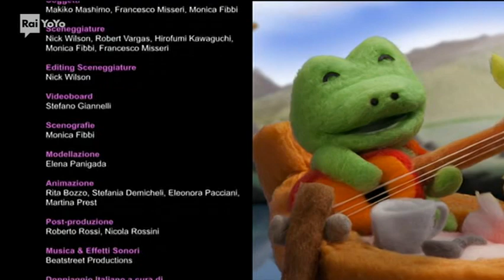Mofy - stagione 1 episodio 4 - "Non ho paura dei fantasmi!"